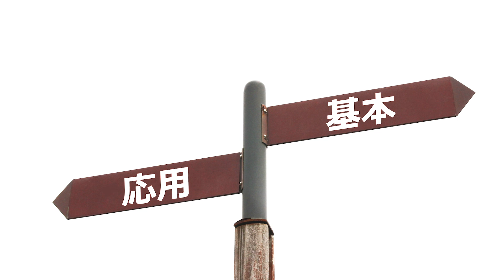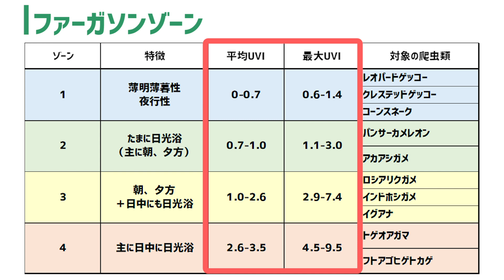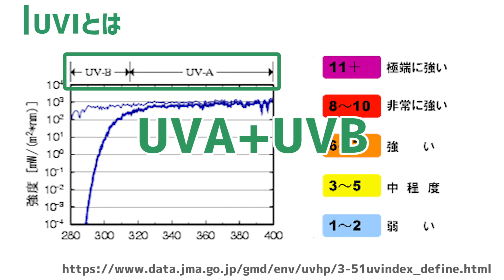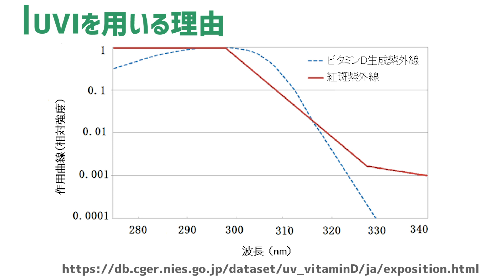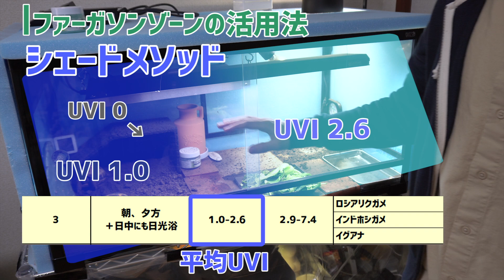爬虫類に必要な紫外線量をカンタンに判別する方法【紫外線ライト/ファーガソンゾーン/リクガメ】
爬虫類に必要な紫外線量をまとめた「ファーガソンゾーン」について解説してみました！
あくまで参考として、あとは各爬虫類の行動を見ながら調整するのが良いですね💡

【おすすめ】最強の爬虫類用紫外線ライトでリクガメケージをリニューアル！！【レプティサン T5HO】

爬虫類用『紫外線ライト』の選び方・設置高さについて徹底解説【エキゾテラ編】

目次
0:00 はじめに
1:23 ファーガソンゾーンとは
3:00 UVインデックス(UVI)とは
3:34 UVBではなくUVIを使う理由
4:35 ファーガソンゾーンの活用法
6:53 我が家のUVI分布
8:06 UVI測定器がない場合
8:39 まとめ

■参考動画（甲羅が紫外線を通さない事がよく分かると思います！）

■UVI測定器
solarmeter6.5

solarmeter6.5R（爬虫類の柄がついていて6.5に比べて高価）

■参考文献
Voluntary Exposure of Some Western-Hemisphere Snake and Lizard Species to Ultraviolet-B Radiation in the Field: How Much Ultraviolet-B Should a Lizard or Snake Receive in Captivity?

How much UV-B does my reptile need? The UV-Tool, a guide to the selection of UV lighting for reptiles and amphibians in captivity.

ビタミンD生成・紅斑紫外線について（地球環境研究センター）

ロシアリクガメ2匹（わらび♀よもぎ♂）、インドホシガメ（ニシキノ？）の癒やし動画や飼育方法・食事風景などの動画を投稿しています🐢🐢🐢
このチャンネルの動画を通して生き物の魅力を伝えられたら嬉しいです✨

■おかきチャンネルのSNS■

■よく使用させていただくBGM・効果音サイト様■

■よく使用させていただく画像・動画サイト様■